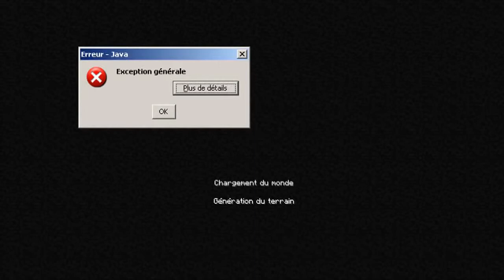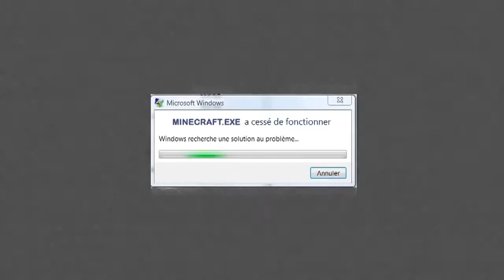Avez Vous Déjà vu ! Minecraft #1